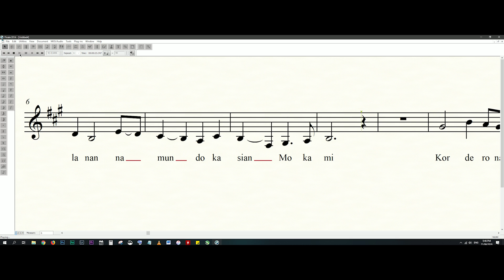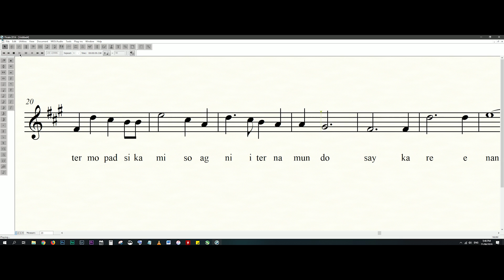KORDERO NA DIOS BALUKS TENOR